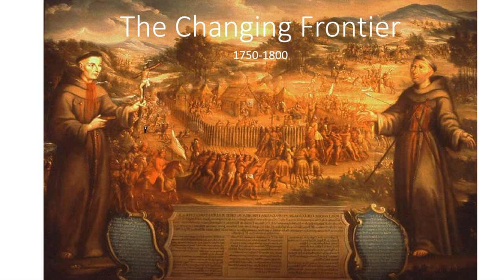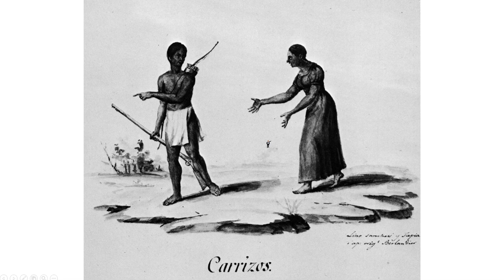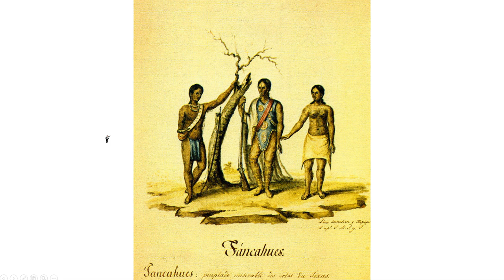The Indians of Texas in 1750-Texas History #13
How the American Indians of Texas changed and adapted to the arrival of Europeans.